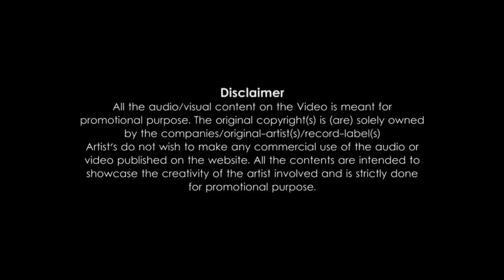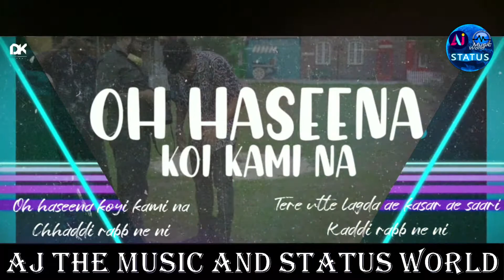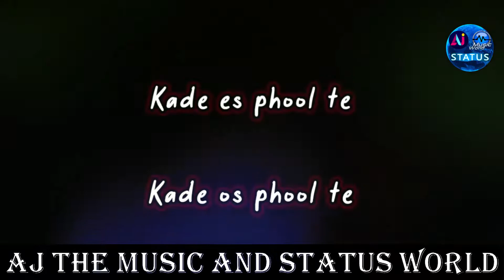New Year 2021 Best Party Mashup Song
Aj_The_Music_And_Status_World